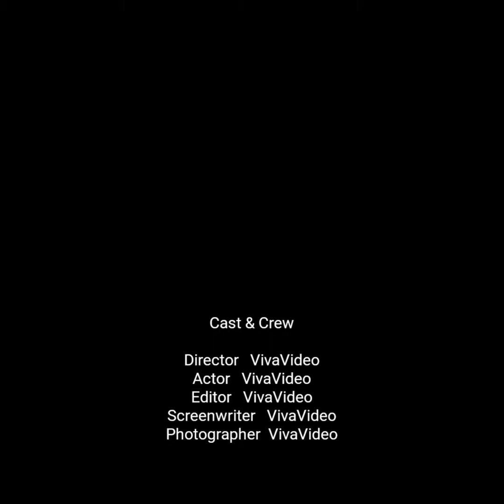PELLAL MAOUDE AA